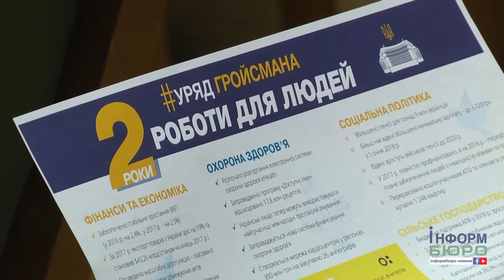Гройсман розповів регіональним ЗМІ про головну загрозу України